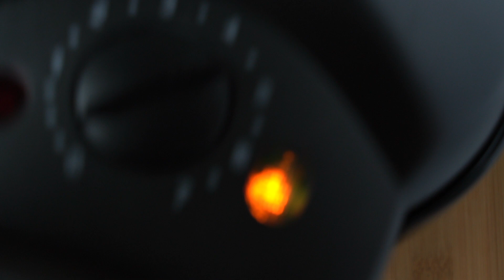Spinach Waffles with Salmon, Cream Cheese & Avocado | Low Carb Recipes | In Carina's Kitchen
Green waffles made from spinach. You heard me right. These savory spinach waffles are a great low carb appetizer or lunch option, paired with smoked salmon, cream cheese and avocado.

Plus green waffles just look kinda cool, right? Or weird? Or interesting?  🤷‍♀️

If you're looking for a low carb option, this is a great pick for lunch. You could even serve it as small bites: a snack on game day or appetizer at a fancier party.

If you make this recipe, share the results with me! It makes my day when you guys share your love of food with me. Happy cooking!

For extra tips and tricks, and a scene by scene commentary, switch on the subtitles.

Spinach Waffles with Salmon
(Makes 2 big waffles - enough for 2-3 people or works as a snack for more)
150g frozen spinach (weighed while frozen)
1 dl water
1 tbsp extra virgin olive oil
1/2 tsp salt
2 dl steel cut oats
3 eggs
Cream cheese
1 small package of smoked salmon
1 avocado
Pepper
Lemon wedges

Defrost the spinach. This is quickly done by putting it in a bowl and adding half cold water, half boiling water.
Add the spinach, water, olive oil, salt, oats and eggs to a bowl or blender. Make sure to squeeze the spinach to get rid of excess water. I'm using a hand mixer, which works perfectly for this recipe. Blend until smooth.
In the meantime, heat up your waffle iron. Pour in half the batter and cook until done. It shouldn't really be brown, just done. Put the waffle to a side and repeat with the remaining batter.
Once both waffles are done, smear on cream cheese. Layer on smoked salmon and avocado slices. Season with freshly ground pepper and serve with lemon wedges on the side. A sprig of dill could also be delicious to add.